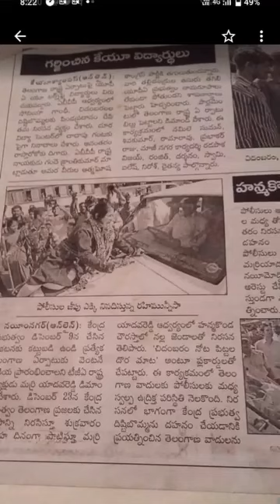20 December 2023